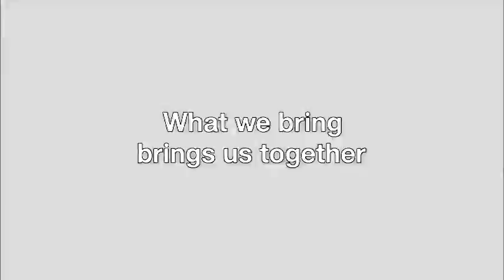Star Wars Commercials Compilation All Ads In Black And White Chorded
I Hyperly Own Nothing.